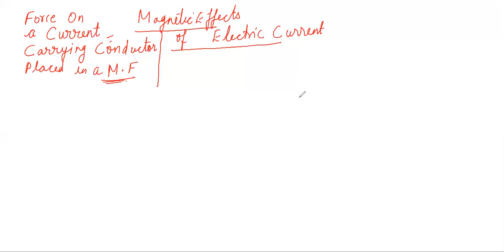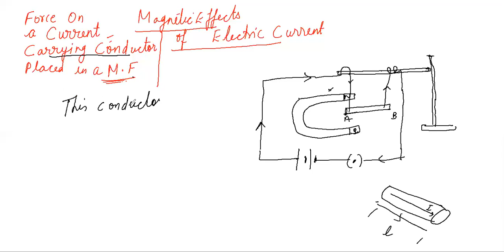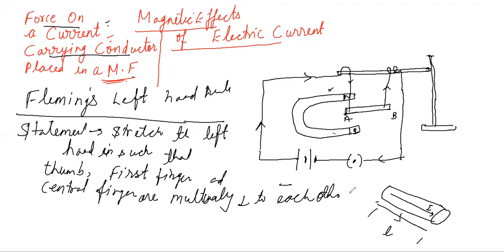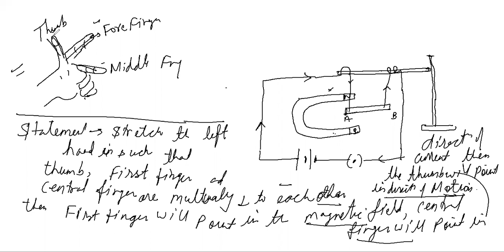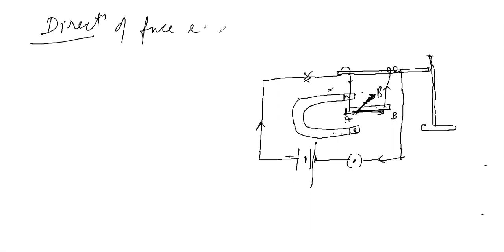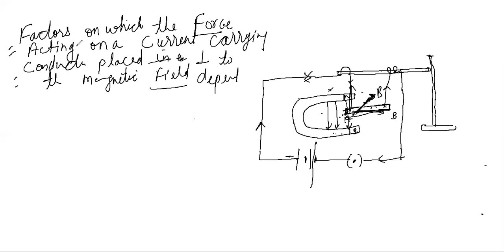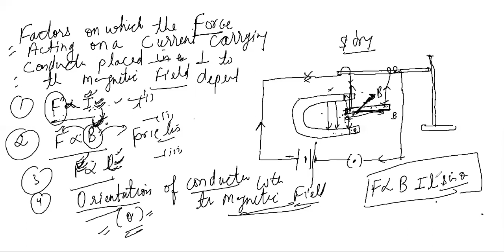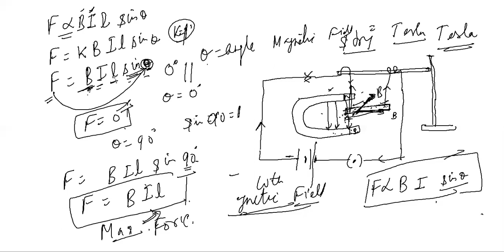10th Physics Unit III - Magnetic Effects of Electric Current// Lecture 08